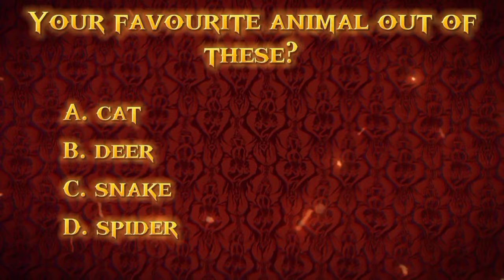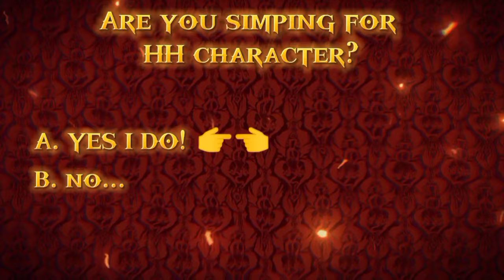HAZBIN HOTEL QUIZ — Which character are you?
Tell me in comments your result! I got Sir Pentious UwU.

Kinky~